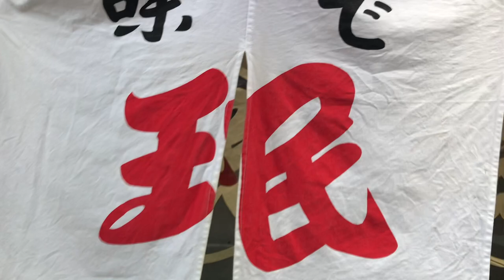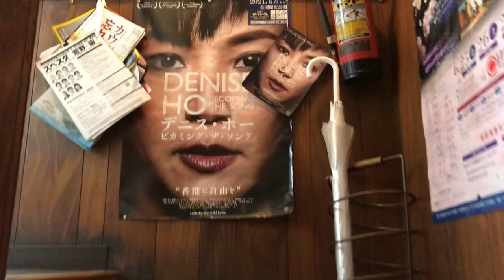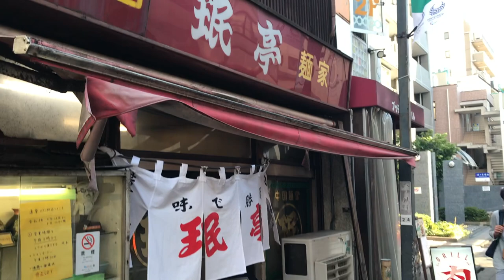ブルーハーツ甲本ヒロトがバイトしていた著名人が愛する下北の老舗！珉亭！